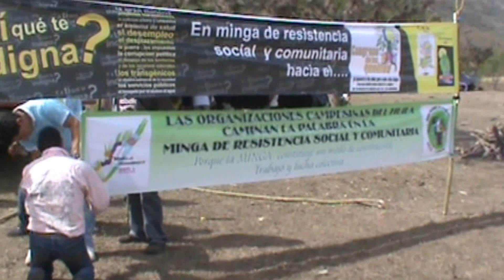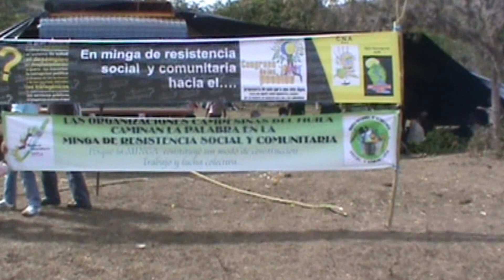Oporapa Digital. Oporapenses en Gigante para Nomásrepresas en el Huila. (11 Octubre de 2012)